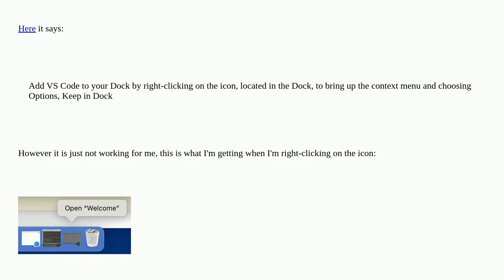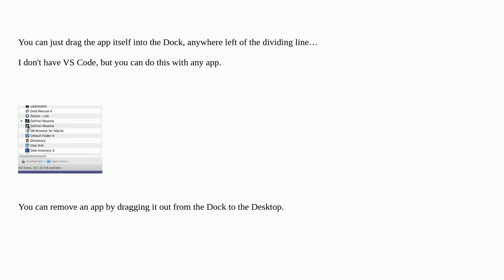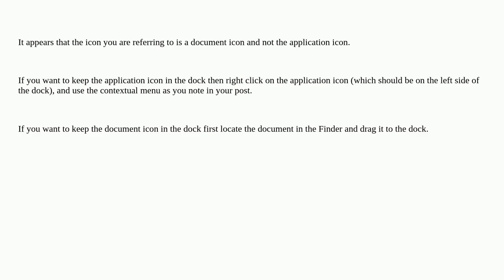Apple: How to add/keep vscode in dock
How to add/keep vscode in dock

A special thanks goes out to the community

  macos finder sonoma dock